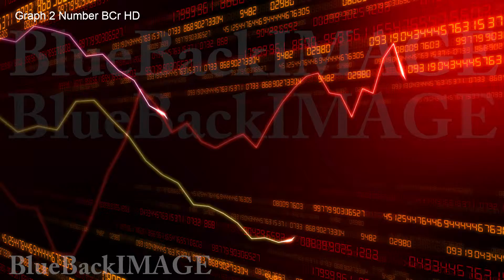Stock Footage Business Economy Data Graph Chart Bar Growth Success Graph 2 Number BCr HD